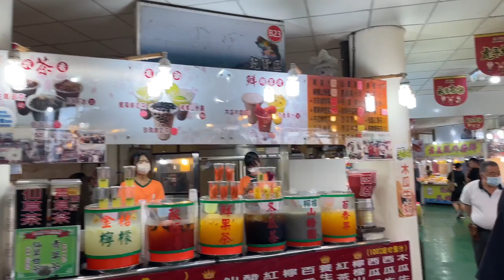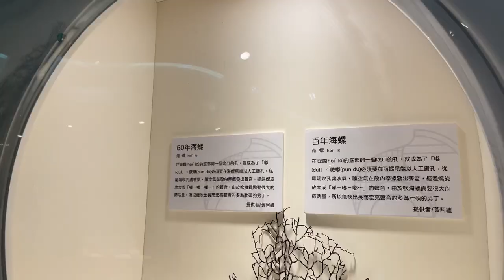Taoyuan YongAn Fishing Harbor 1 Day Trip 🌊 🚴‍♀ Xinwu Green Corridor & YongAn Conch Culture Pavilion🐚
In this travel vlog, we take a day trip to Taiwan's YongAn Fishing Harbor, Xinwu Green Corridor, and YongAn Conch Culture Pavilion. At the fishing harbor, we witness local fishermen at work and sample fresh seafood. Then, we head to the Xinwu Green Corridor to enjoy the scenic countryside, encountering farms and villages along the way. Finally, we visit the YongAn Conch Culture Pavilion to learn about the cultural significance of conch shells in Taiwan. This trip offers a fun-filled adventure and a glimpse into the natural and cultural beauty of Taiwan.

 • Deep Sea – Vendre...